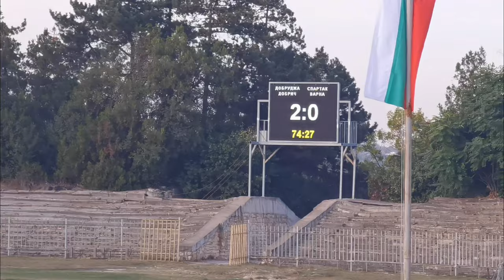ДОБРУДЖА 2:0 Спартак Варна 28.09.2023 Добрич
Голмайстори: Преслав Йорданов 26', Андриан Димитров 75'.
Добруджа: 1.Георги Аргилашки, 14.Стилиян Николов, 3.Димитър Пиргов, 4.Борис Иванов, 87.Стефан Трайков, 77.Янчо Андреев (капитан), 7.Стефан Статев /65' - 31.Андриан Димитров/, 8.Милен Гамаков, 9.Преслав Йорданов /75' - 6.Кристиан Мендоса/, 10.Славчо Шоколаров /87' - 18.Петко Цанков/, 12.Емануил Манев.
Треньор: Радомир Тодоров.